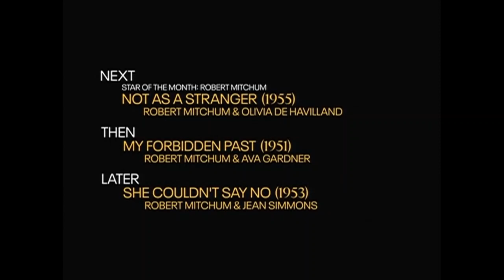TCM Comments on Two for the Seesaw (1962)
Star of the Month Robert Mitchum